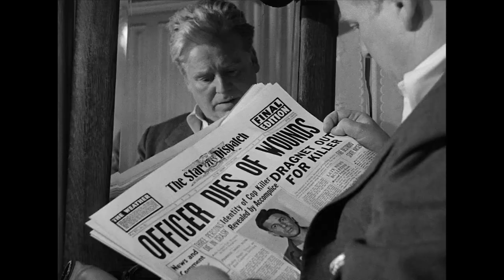Noir Alley: He Ran All the Way (1951) outro 20170618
Noir Alley: He Ran All the Way (1951) outro by Eddie Muller with Julie Garfield shown on Jun 18, 2017